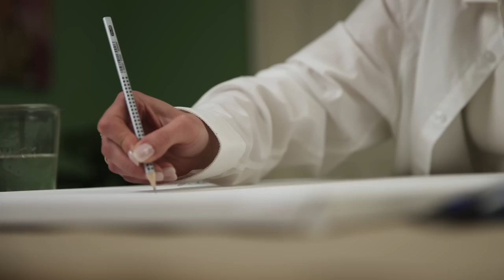Acryl Techniken für Einsteiger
Beim Malen kannst du deiner Kreativität und Fantasie komplett freien Lauf lassen. Gleichzeitig fördert es die Konzentration, ist ein entspannter Ausgleich und zugleich spaßiger Zeitvertreib. Acrylmalerei ist dabei sowohl für Anfänger geeignet, die zum ersten Mal einen Pinsel in die Hand nehmen, als auch für Profis.

Dir fehlt aber die Idee für ein Motiv und du stehst ratlos vor deiner leeren Leinwand? Ellen zeigt dir im Video die drei Acryl-Maltechniken, Geometric Abtract, Acryl Dip und Scrape Painting, die ideal zum Nachmachen geeignet sind. Außerdem erklärt sie, welche Arbeitsutensilien man braucht, was man beachten sollte und wie man Schritt für Schritt vorgeht.

Also los geht’s! Schnapp dir etwas Acrylfarbe und gestalte dir dein eigenes individuelles Kunstwerk für zu Hause!

Hier geht es zu den Schuhen 👢

00:00 Intro
00:22 Vorbereitung
1:05 Scrape Painting
2:05 Geometrik-Abstrakt-Technik
3:53 Acryl Dip-Technik